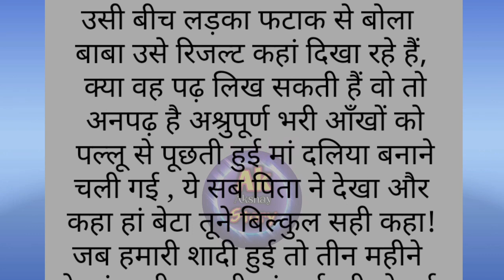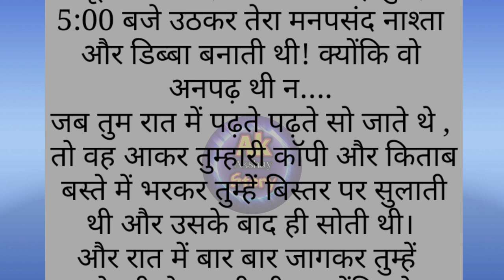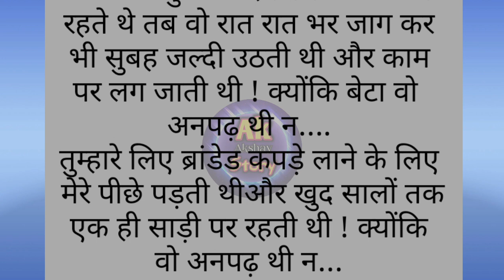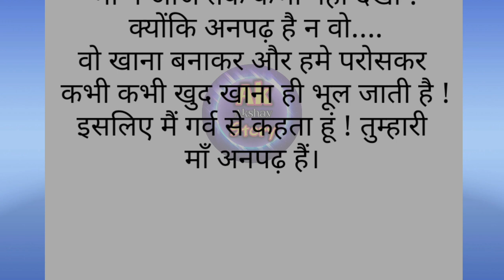अनपढ़ माँ |anpadh maa | रुला देने वाली कहानी 😢| emotional story hindi story story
your queries -

hindi stories
नैतिक कहानी
सीख देने वाली कहानी
ek pita aur bete ki kahani
baap bete ki kahani
पिता और पुत्र की हिन्दी कहानी
सामाजिक सीख देने वाली कहानी
pariwarik kahaniya
ek pita ka dard bhari kahani
 SSOFTOONS HANSTE RAHO
Ak_akshay_story
अनपढ़ माँ, maa bete ka pyaar
hindikahani motivationalstory
moral story in hindi achhevichar hindi kahaniya